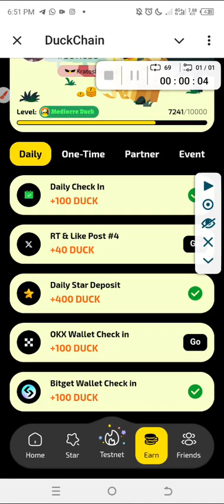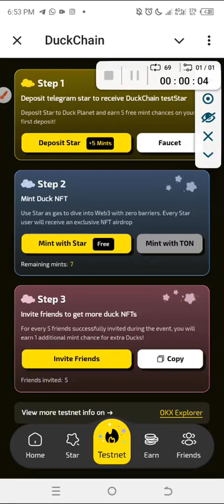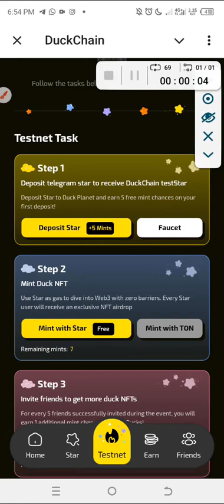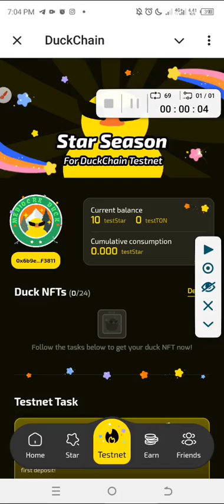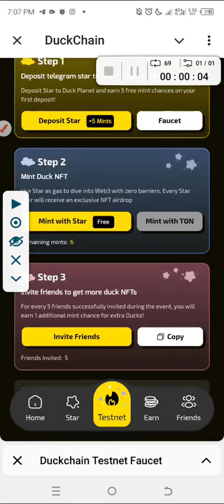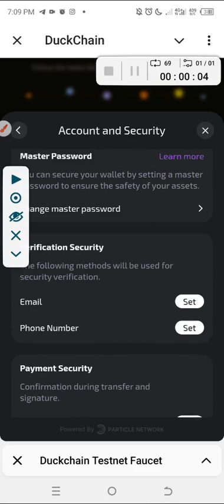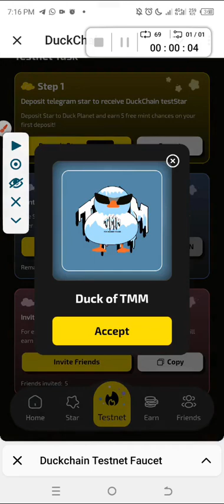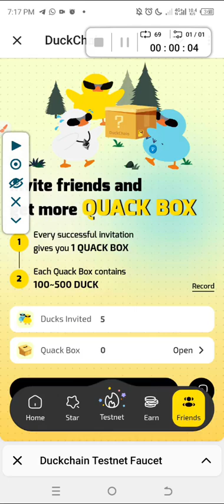HOW TO PLAY DUCKCHAIN AIRDROP (ALL YOU NEED TO KNOW)